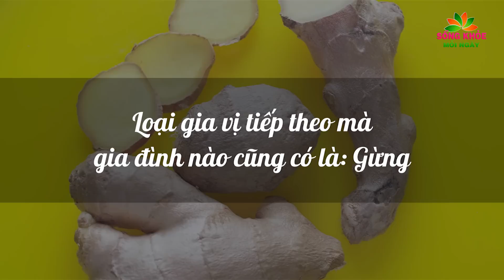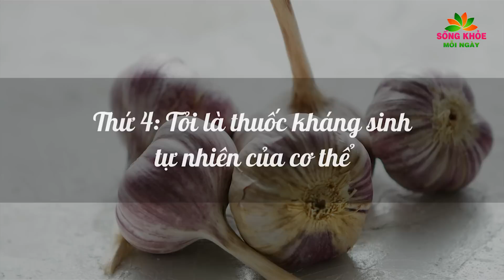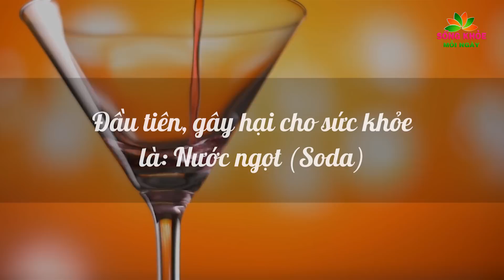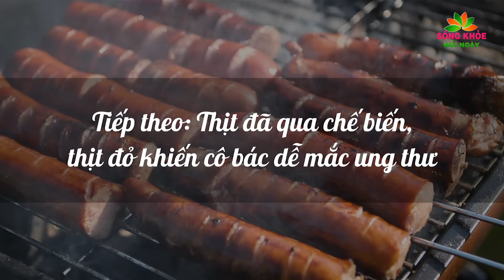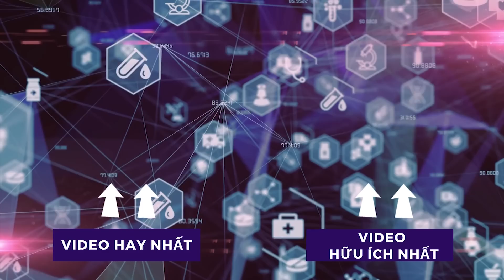5 THỰC PHẨM bổ hơn NHÂN SÂM chống bệnh cực tốt được bác sĩ Mỹ chọn (3 loại có đầy ở chợ Việt Nam)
5 THỰC PHẨM bổ hơn NHÂN SÂM chống bệnh cực tốt được bác sĩ Mỹ chọn (3 loại có đầy ở chợ Việt Nam)